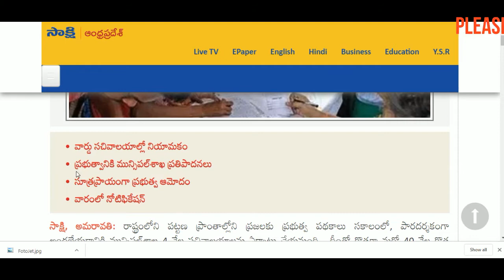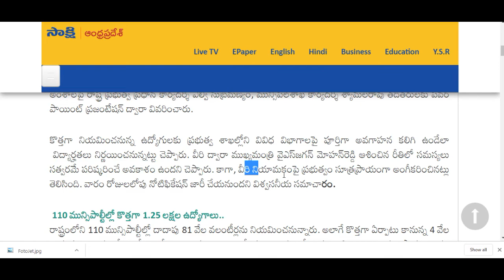AP CM JAGAN-కొత్తగా 40 వేల ఉద్యోగాలు-వారంలో నోటిఫికేషన్-వార్డు సచివాలయాల్లో నియామకంHIGH POSTION